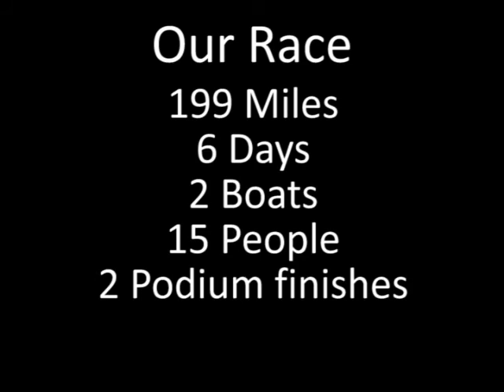Small Ships Race - Dartmouth to Gosport 2016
ASTO's 2016 Small Ships Race from Dartmouth to Gosport to celebrate the
150th anniversary of the Royal Dartmouth Yacht Club.
Footage taken from onboard Endeavour of Dart, entered by Noss Marine
Academy with her sister ship Aspiration. Crewed by local school kids
aged 14-16, with lecturer's from the academy's FdSc Yacht Operations
course skippering the vessels, and 2 students from the same course as
mates.

Music: Dance tonight ( electro-pop, dance, house beat) prod. by Jandy
Photos courtesy of UK Sail Training